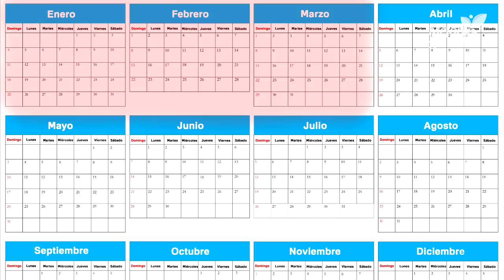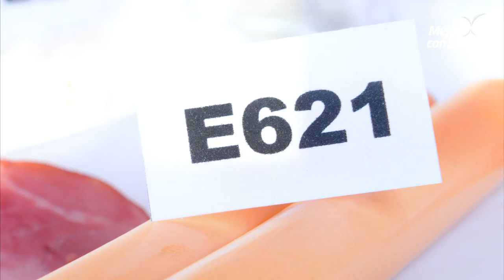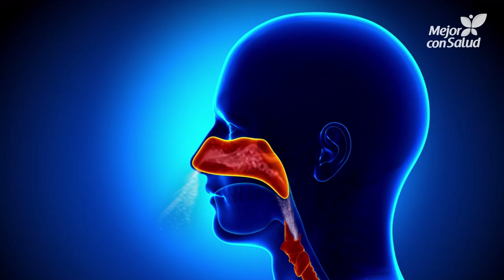Dolor de cabeza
Hoy en Mejor con Salud te explicamos todo lo que debes saber sobre el dolor de cabeza, es una de las enfermedades más comunes, pero eso no es consuelo cuando padecemos de uno. El dolor de cabeza puede tener diferentes orígenes: migrañas, cefaleas tensionales etc.